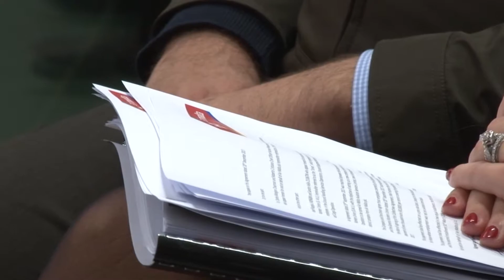Konrad Mizzi - Air Malta Ground Handling Collective Agreement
Konrad Mizzi presides over the signing of the Ground Handling Collective Agreement between Air Malta and the General Workers Union.